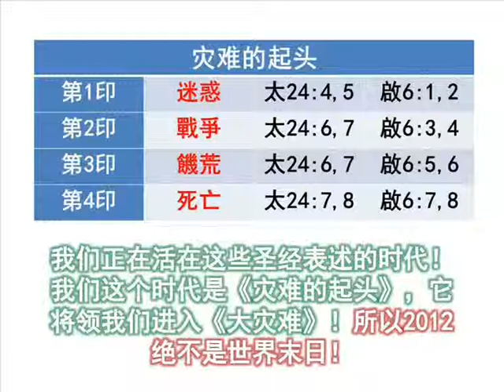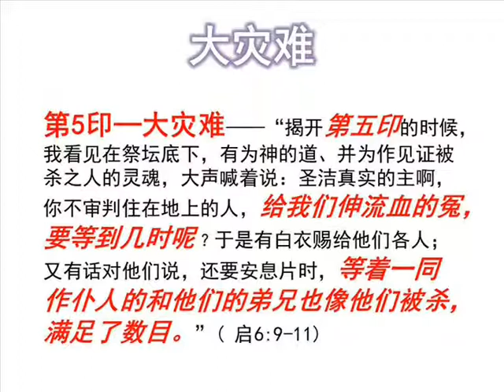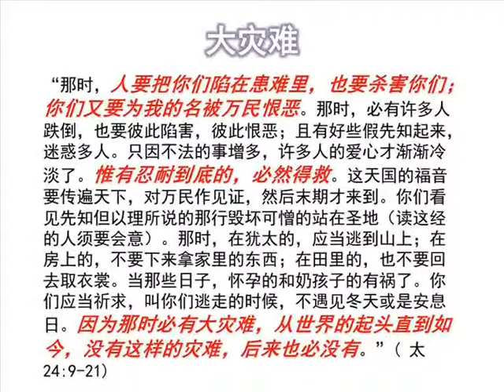大灾难是为圣徒预备的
《2012世界终结日？》讲道精华
曾仪生牧师证道
2012年1月04日，星期天